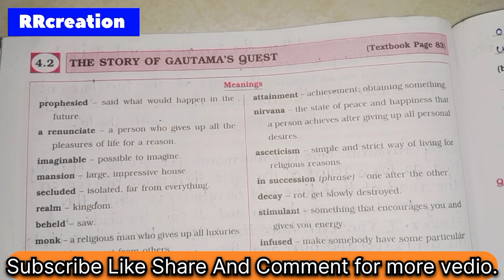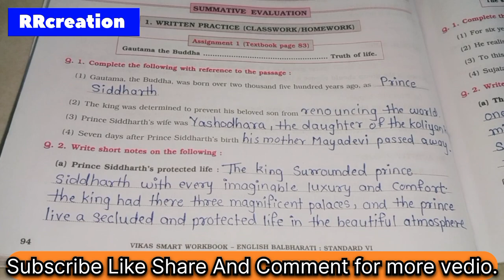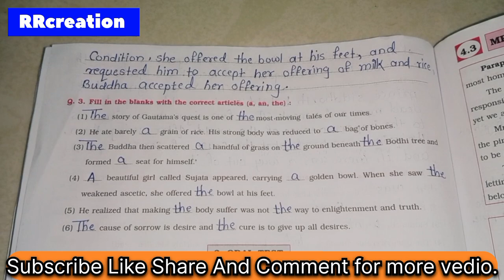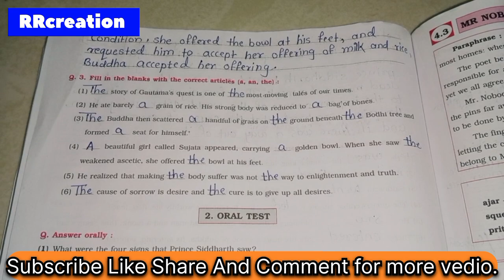std 6th sub English #4.2The story of Gautama's quest workbook Answer questionanswer digest answe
std 6th
sub English
#4.2The story of Gautama's quest workbook Answer
digest answer
workbook answer